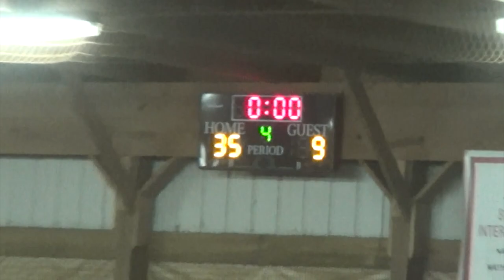2017 Maryland vs West Shore (35 - 9)